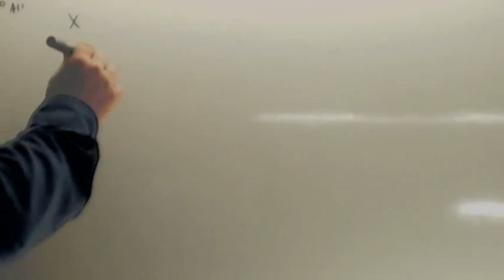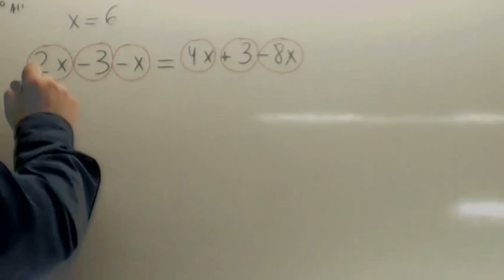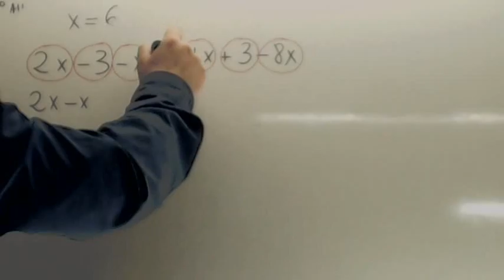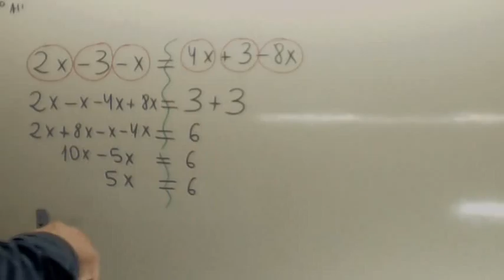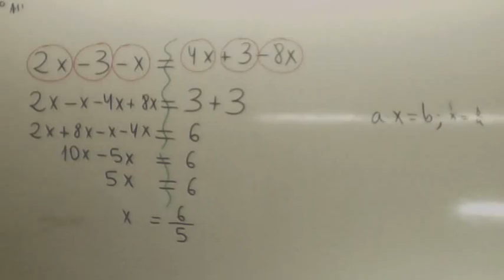Ecuaciones 02 Usero